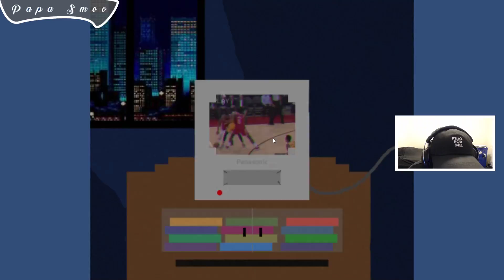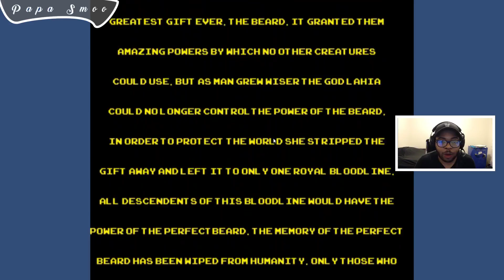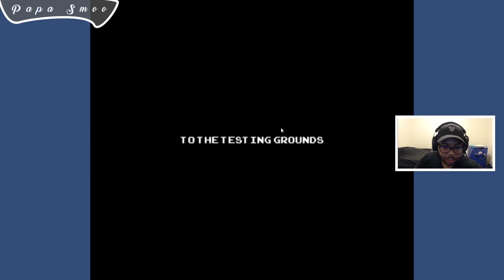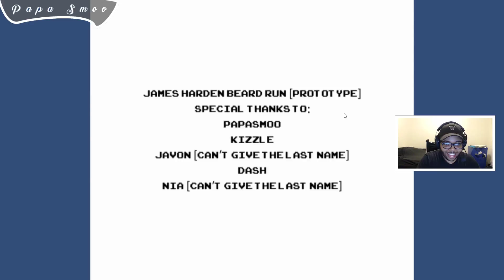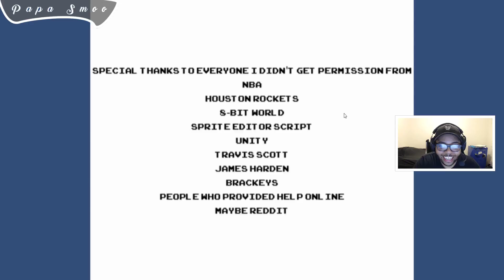James Harden Beard Run played by PapaSmoo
Finally got the James Harden Beard Run game up and running. Download the demo it's available for PC and Mac users. Head over to